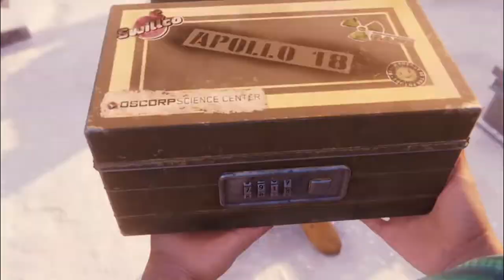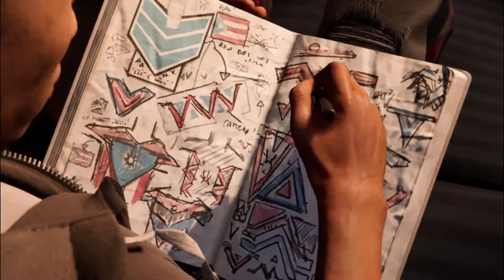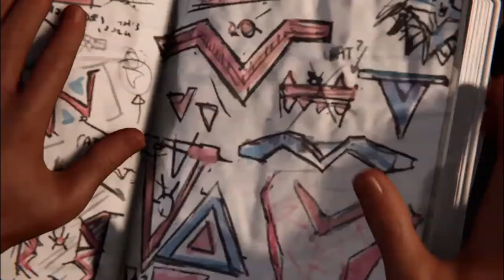Marvel Spider Man Miles Morales Capitulo 3 En Español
Olis mis nekitos bellos como están, aquí saya con un nuevo let's play de Spiderman Miles Morales y les cuento que me va costar grabar la serie por temas de tiempo y espero que sean pacientes para esta serie. Espero que les guste y beshitos nya para todos uwu